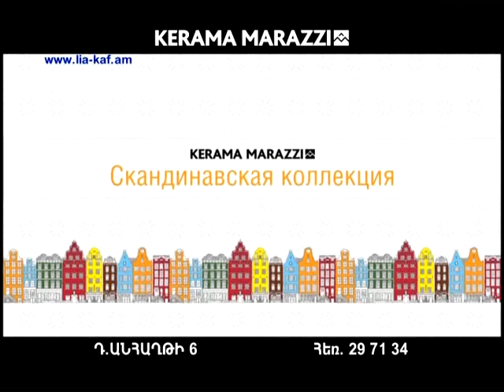Jogh Ergich 30 07 2012